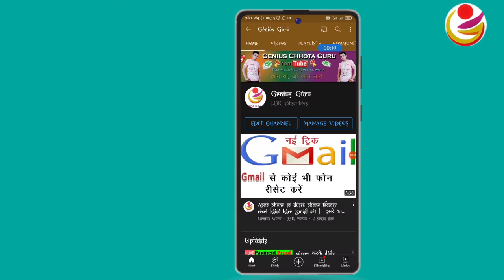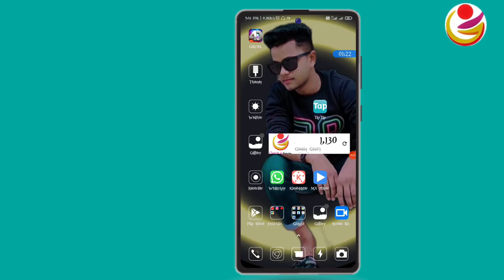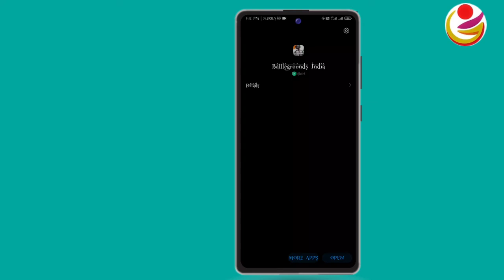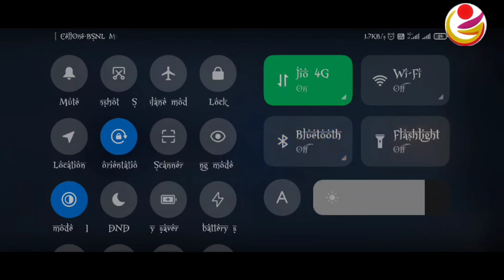pubg mobile india download link | pubg mobile india kaise download karen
Earn 10k/Day Challenge Click this link, Many students make money (LIFE PROOF) About Vedio

My low Budget Gadgets Only for New Youtubers & Creators-

अगर आप Lockdown में घर बैठे सच में अपने pocket money बनाना चाहते तो ये वीडियो जरूर देखे।

अगर आपका नया चैनल है तो सिर्फ और सिर्फ 30 दिनों के अंदर monotize ऐसे कराये।

Your Queries-
how to download battleground india
how to download battleground mobile india early access
download battleground mobile india
battground mobile india download link
battleground mobile india direct link
pubg mobile india kaise download karen
pubg mobile india
pubg india
pubg mobile kaise download kare
pubg mobile india game
pubg mobile india game release date .